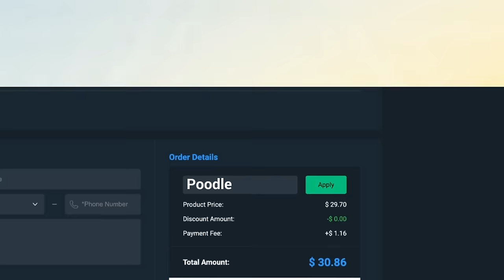The Truth Behind Visits in College Football 25 Dynasty. Should You Schedule Visits?